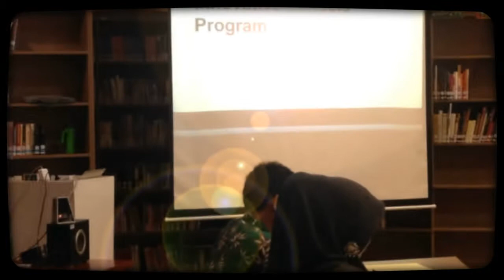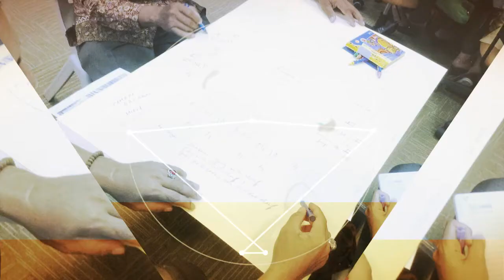Innovative Schools Program Gr 12 Reflective Video